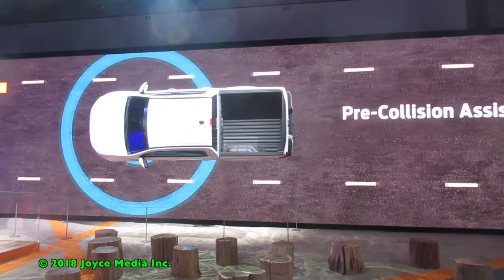20181128 • Ford Brings Back The Ranger Pickup - Automobility 2018 • 93510 • 93550 • 91390 • 93560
Ford’s all-new 2019 Ranger pickup truck features a 270 horsepower 2.3L EcoBoost gas engine which delivers 310 lb.-ft of torque, tows up to 4,500 lbs.,
and can handle up to 1,860 lbs. of payload. It also features Auto Start-Stop technology and a class-exclusive 10 speed automatic transmission.